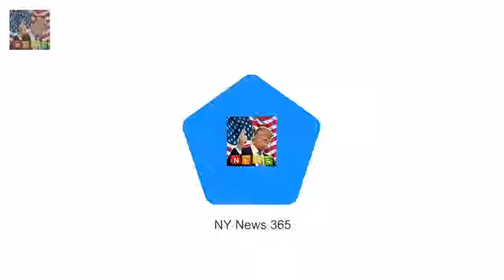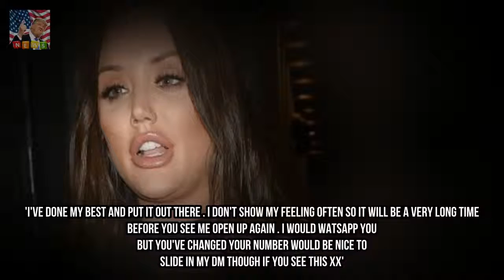Charlotte Crosbys new boobs threaten to spill out of her top on night out Breaking News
Charlotte Crosby made the most of her new boobs as she headed for a Boxing Day night out. The Geordie Shore star headed out in Manchester with a group of pals - and certainly dressed to impress. The 27 year old recently had a boob job to correct a birth defect that had left her with wonky breasts.
One reason Catherine Tyldesley breaks strict diet after going from size 22 to 10  Breaking News:
Rihannas cousin Tavon dies at the age of 21 after being shot in Barbados  Breaking News: